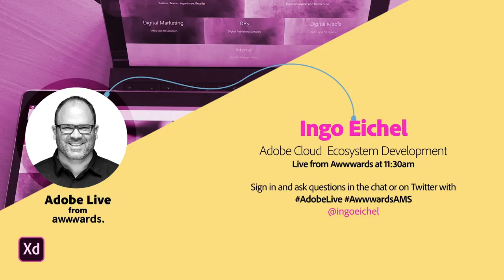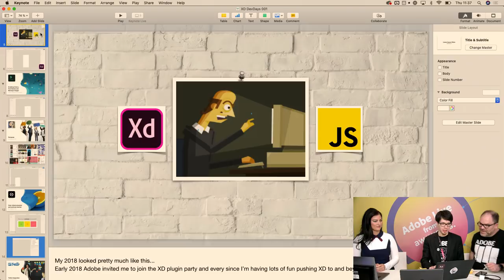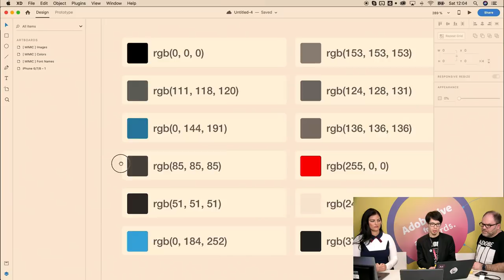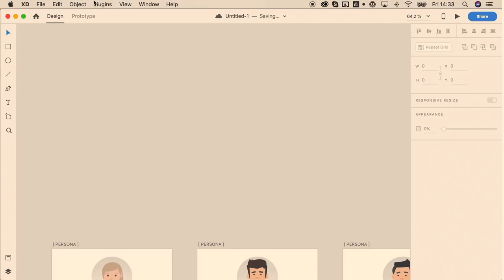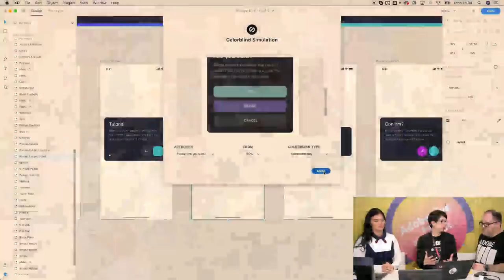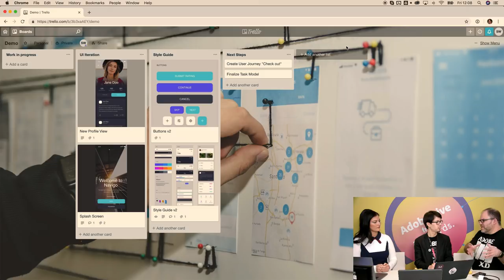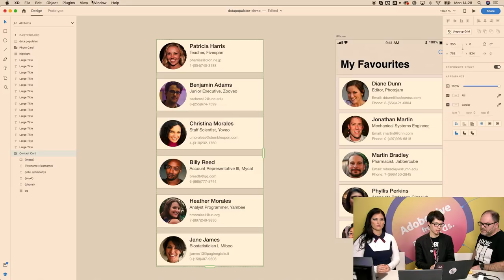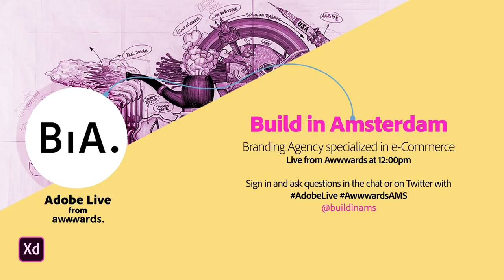Live from AWWWARDS with Simon Widjaja and Ingo Eichel | Adobe Creative Cloud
LIVE from the Awwwards in Amsterdam! Join Web developer & Designer Simon Widjaja and our very own CC Ecosystem Development expert Ingo Eichel on Adobe Live as they give us an overview of the growing Plugin ecosystem in Adobe XD!

Simon Widjaja is a real hybrid: creative coder, passionate designer and trainer. His passion is everything Adobe XD and pushing it to and beyond its boundaries. Working with clients like Telekom, Adobe and Google, his expertise covers UI/UX, interactive storytelling, responsive design, workflow optimization and everything JavaScript.